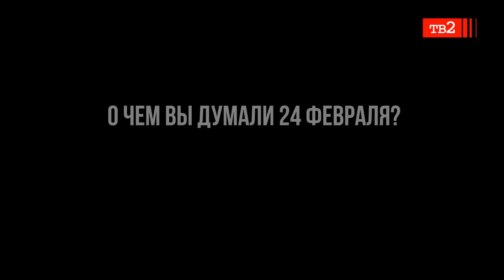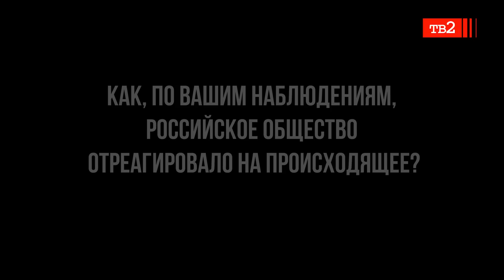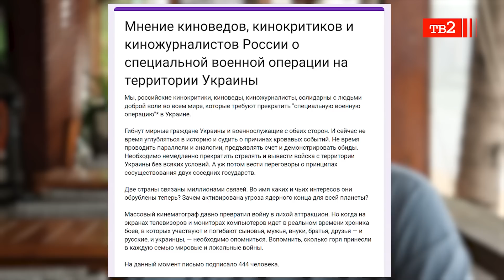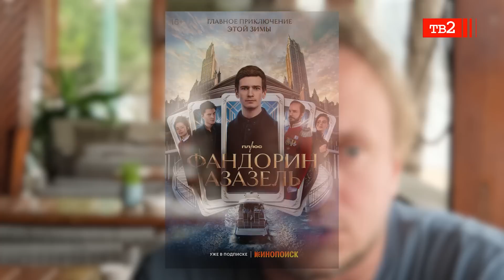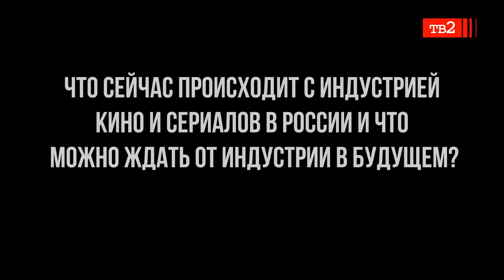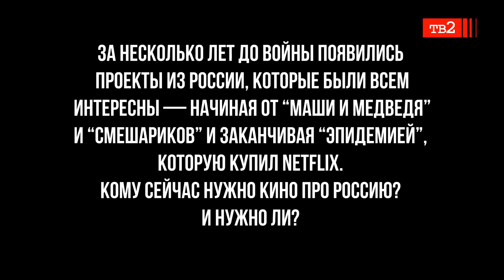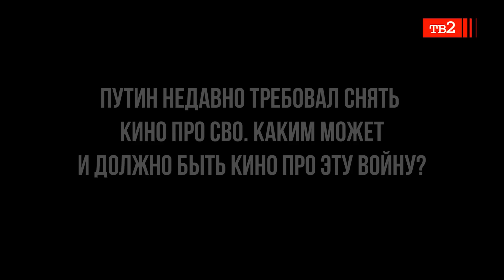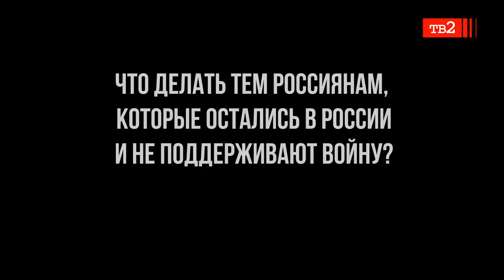"Новая нормальность для России в людоедстве и культе смерти" | сценарист Алексей Караулов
Алексей Караулов - российский сценарист, автор сценариев к фильмам и сериалам «Эпидемия», «Седьмая симфония», «Звоните ДиКаприо», «Гоголь». Уехал из России в начале апреля — не смог смириться с новой реальностью, в которой становятся нормальными «людоедство и культ смерти. О том, как отреагировала киноиндустрия на войну, что ждать от неё в будущем и кому сегодня нужно российское кино, Алексей Караулов говорит в проекте «Очевидцы».
0:00  Алексей Караулов рассказывает о себе
3:38  О чем вы думали 24 февраля?
5:18  Как ваши родственники и друзья отреагировали на начало войны?
6:09  Как, по вашим наблюдениям, российское общество отреагировало на происходящее?
7:18  В людоедском лагере что-то изменилось после 21 сентября?
8:29  Много ли представителей киноиндустрии высказались против войны?
10:29  Сейчас стирают имена неугодных режиссеров с афиш театров. Что вы знаете о точечных репрессиях?
13:52  Что сейчас происходит с индустрией кино и сериалов в России и что можно ждать от индустрии в будущем?
15:22  Может ли появиться какое-то альтернативное кино? Низкобюджетное, партизанское или  говорящее эзоповым языком?
16:46  За несколько лет до войны появилось несколько проектов из России, которые были всем интересны — начиная от "Маши и медведя" и "Смешариков" и заканчивая "Эпидемией", которую купил Netflix. Кому сейчас нужно кино про Россию? И нужно ли?
18:02  Путин недавно требовал снять кино про СВО. Каким может и должно быть кино про эту войну?
21:16  Что делать тем россиянам, которые остались в России и не поддерживают войну?